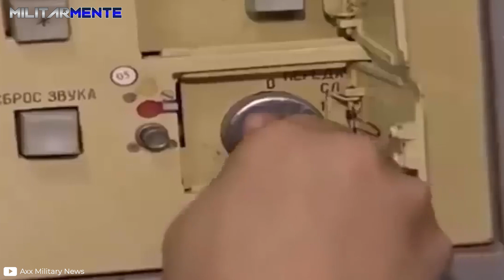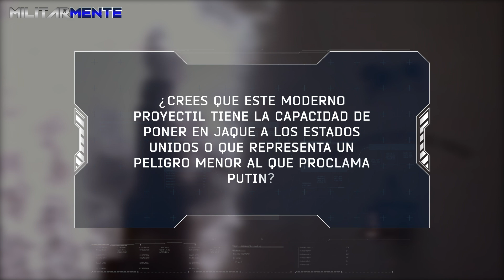El misil nuclear ruso que amenaza al mundo I Avangard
¿Cómo es el poderoso misil de Rusia que amenaza al mundo? ¡Si quieres descubrir todo acerca del sistema de misiles balísticos Avangard no te pierdas este video!
Presentado en 2018, el Sistema de Misiles Hipersónicos Avangard ruso fue diseñado con un solo objetivo: vulnerar los escudos antimisiles que Estados Unidos ha instalado en Europa. Esto nació a raíz de que, en 2002, los norteamericanos abandonaron el Tratado Antimisiles Balísticos que mantuvieron durante 30 años con la Unión Soviética

¿Quieres conocer cómo está preparada Rusia militarmente? ¡Aquí te dejo! 👇

📌Misiles Hipersónicos │ Rusia a la cabeza del DESARROLLO tecnológico con miras a la GUERRA DEL FUTURO